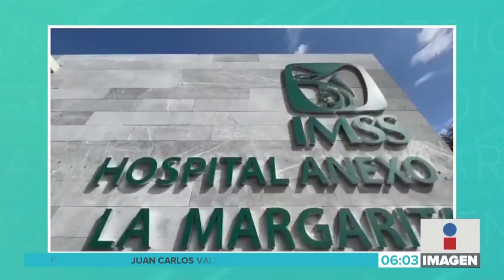Recuperado COVID || Noticias con Juan Carlos Valerio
Salió el primer paciente recuperado de COVID 19, del Hospital Anexo La Margarita.